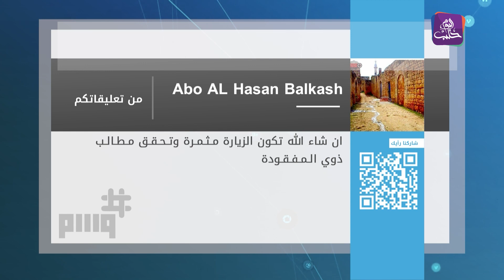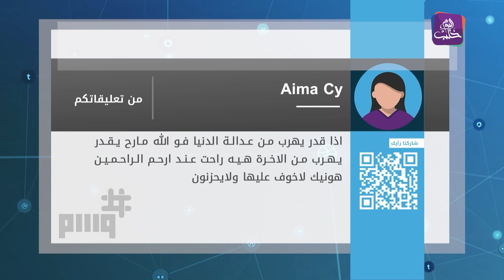كيف تفاعل السوريون مع قضية مقتل الطفلة غنى مرجمك؟